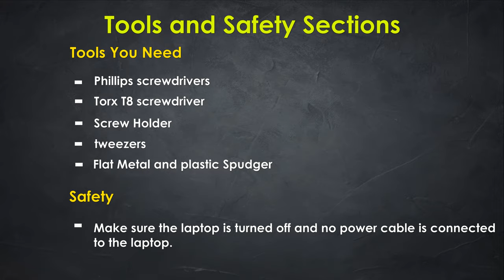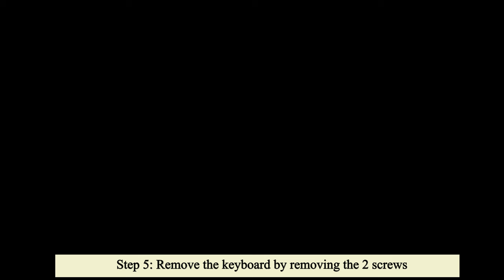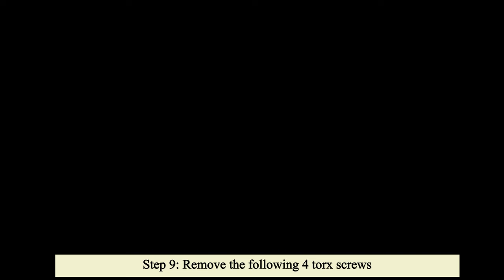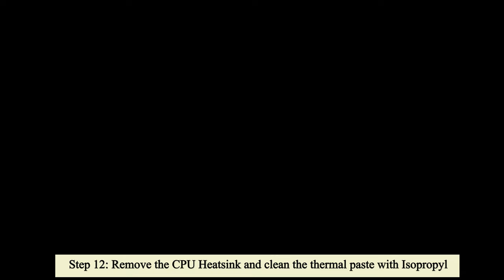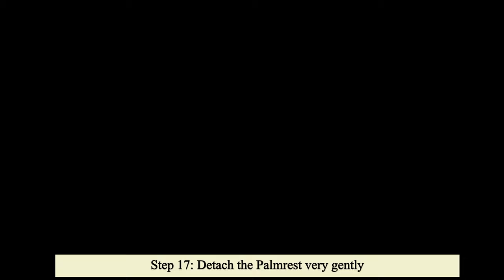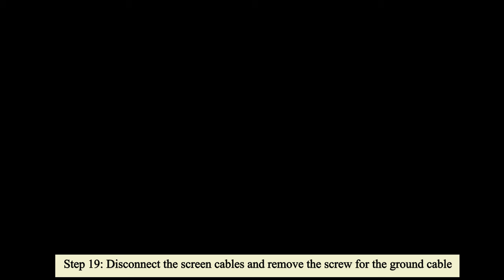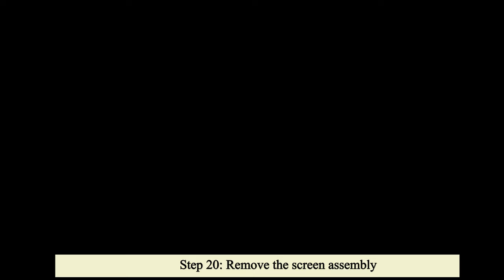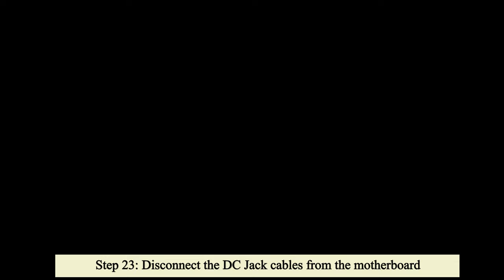How to disassemble HP ProBook 4330s, teardown ProBook 4330s , fan, Keyboard, Battery and Hard drive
in this video, I'm showing you how to  disassemble the HP ProBook  4330s Laptop step by step. it includes Removing the motherboard on ProBook  4330s,  Removing the fan, Removing the keyboard on ProBook  4330s, Removing the DVD, Removing the hard drive.

This video is a step by step process so during the Removal of the parts I have speed up the process by fast-forwarding the video.

WARNING!
I/We, SimpleTechSolutions, are not responsible for property damage or injury incurred as a result of any of the information contained in this video. Information given in this video is for education purpose ONLY.
Any injury, damage or loss that may result from improper use of the tools, equipment, or the information contained in this video is the sole responsibility of the user and not SimpleTechSolutions. USING THIS TUTORIAL AT YOUR OWN RISK.